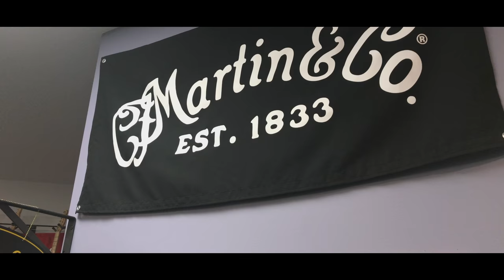Martin & Epiphone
Check our brand line of Martin & Epiphone Guitars!